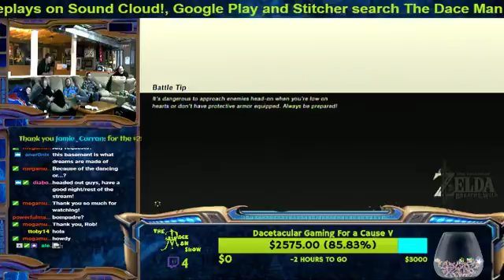Dacetacular Gaming for a Cause V - The Legend of Zelda: Breathe of The Wild (Part 2)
The Big event of 2018!

LIVE FEBRUARY 24TH 2018 STARTING AT NOON UNTIL FEBRUARY 25TH 2018 AT NOON

Join the hosts of The Dace Man Show and their friends as they play for 24 consecutive hours for a good cause.

This year we will be gaming for The Messages Project once again and splitting the donations with the Magnolia Volunteer Fire Department in Camden County NJ.

Every $5.00 donated to the cause will enter you into a raffle for prizes every hour announced the day of the game-a-thon!